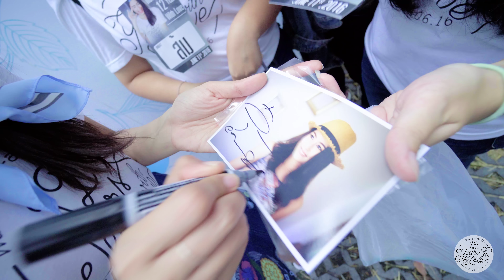จุ๋ย วรัทยา Warattaya Family 12 Years with Love & Birthday Party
JFC Presented "Warattaya Family 12 Years with Love & Birthday Party" ครบรอบ "Jooy Fan Club" 12 ปี และปาร์ตี้วันเกิดจุ๋ย วรัทยา กิจกรรมเหล่าบรรดาแฟนคลับวรัทยา รวมพลเบิร์ดเดย์สนุกสุดๆ ฟินๆ กิจกรรม การแสดงจากไอดอลสุดประทับใจ

โดย จุ๋ย วรัทยา นิลคูหา
ดีเจพุฒ พุฒิชัย เกษตรสิน
        วงดนตรีกุ๋ย และคณะ
        แฟนคลับ JFC
        แฟนคลับ DJ.PUSH

จัดที่ TREAT Cafe & Hangout วันเสาร์ที่ 11 มิถุนายน 2559

รายการ 12 ปี ครอบครัววรัทยา ด้วยรักและปาร์ตี้วันเกิดจุ๋ย
00:00             จุ๋ย วรัทยา เข้างาน
01:50             พีช ร้องเพลง "รักไม่ต้องการเวลา"
03:09             จุ๋ย วรัทยา เริ่มรายการ "ครอบครัววรัทยา" /
                       แนะนำ "แก๊งอันจุ๊น"
03:50             ก้อย ร้องเพลง "อย่าทำให้ฟ้าผิดหวัง"
04:50             จุ๋ย วรัทยา เชิญพิธีกรรับเชิญ ดีเจ พุฒ พุฒิชัย เกษตรสิน
05:20             ช่วงประกวดเต้น
06:18             จุ๋ย วรัทยา บอกให้ป้าปักตะไคร้
06:27             พุฒ พุฒิชัย แจ้งของรางวัลประกวดเต้น
08:00             ฟู บ้านคู่
10:12             ประกวดเต้นรอบสุดท้าย
11:19             พุฒ จุ๋ย ช่วงคำถาม ถามตอบ แฟนพันธุ์แท้ วรัทยา
17:20             จุ๋ย พุฒ ช่วงจับสลากแฟนคลับ
20:30             แฟนคลับร้องเพลง "ขอเป็นคนของเธอ" ให้ จุ๋ย วรัทยา
21:44 จุ๋ย วรัทยา พูดกับแฟนคลับ (Inner feeling)
24:00 จุ๋ย วรัทยา เปิดตัวคนที่อยู่ด้วยแล้วมีความสุข
24:20             พุฒ จุ๋ย (fin feeling)
26:05             พุฒ พุฒิชัย และแฟนคลับร้องเพลง "คนที่ใช่" ให้จุ๋ย วรัทยา
27:00             พุฒ พุฒิชัย บอกว่าคนที่ยืนอยู่ข้าง เป็นคนที่ใช่
27:35             พุฒ พุฒิชัย มอบดอกไม้ จุ๋ย วรัทยา ให้คำสัญญาด้วยหัวใจ
                        (fin feeling)
28:08             จุ๋ย วรัทยา ขอบคุณแฟนคลับ พุฒ พุฒิชัย
28:33             พุฒ จุ๋ย ร้องเพลง "แพ้ทาง"
29:50             จุ๋ย วรัทยา และแฟนคลับ ร้องเพลง "มันคงเป็นความรัก"
31:25             จุ๋ย วรัทยา กล่าวถึงแฟนคลับ
31:45             ประมวลภาพ / แฟนคลับร่วมถ่ายรูปกับจุ๋ย วรัทยา
33:28             เฮ..